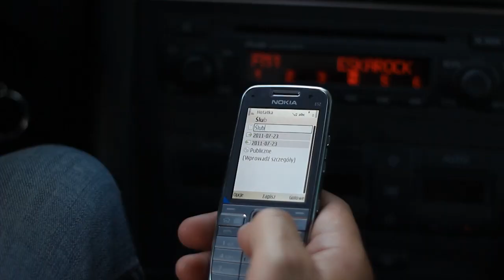poczatek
Canon 60d+NX5